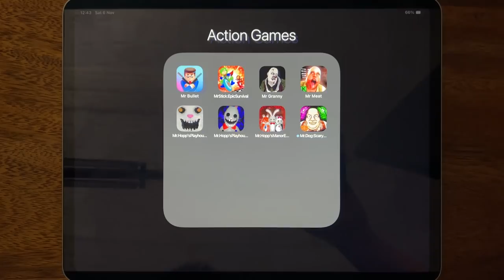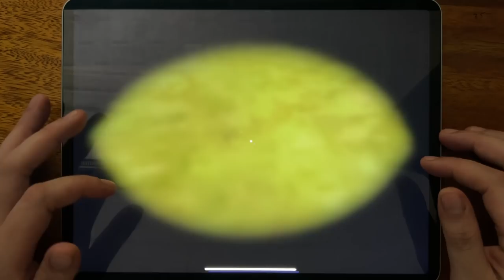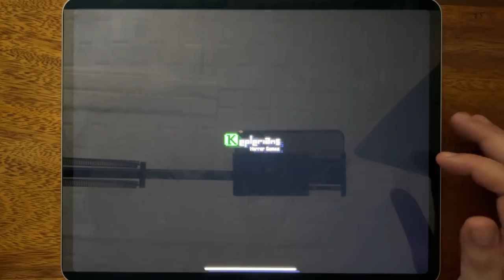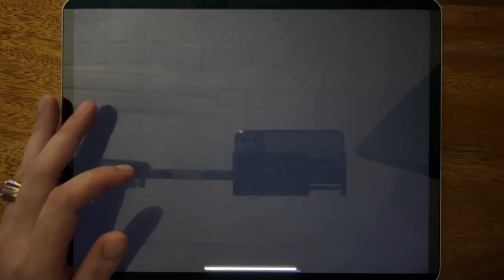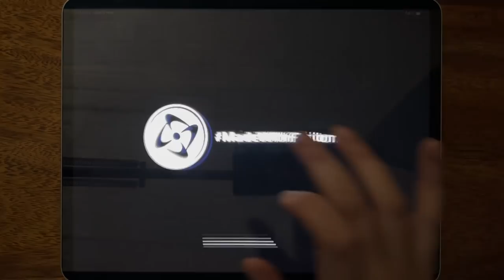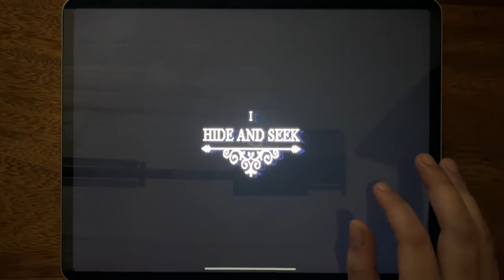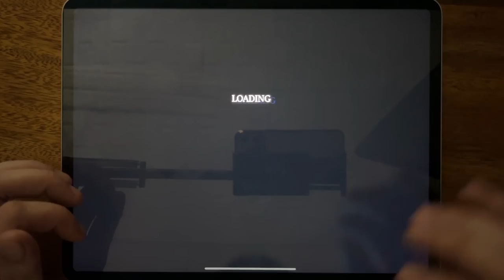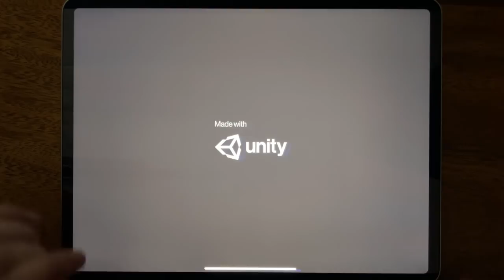Mr Bullet, Mr Stick: Epic Survival, Mr Granny, Mr Meat, Mr.Hopp's Playhouse,Mr.Hopp's Playhouse 2...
Mr Bullet, Mr Stick: Epic Survival, Mr Granny, Mr Meat, Mr.Hopp's Playhouse,Mr.Hopp's Playhouse 2, Mr.Hopp's Manor Escape, Mr.Dog: Scary Story